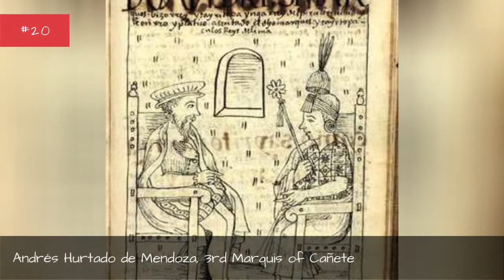Famous People Who Died In Peru 📌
List of famous people who died in Peru, with photos when available. These notable Peru deaths are loosely ordered by how famous each person was, meaning the most well-known people are at the top of the list. Some of the people mentioned below were celebrities who died in Peru, while others were just renowned in their line of work. Either way everyone on this list has Peru listed as their official place of death in any public records. Each prominent person who passed away in Peru has information about them next to their names, including the year they were born and their place of birth.List contains people like Jos Balta, Antonio Salinas y Castaeda.If you're trying to answer the questions, "Which famous people died in Peru?" and "Which celebrities died in Peru?" then this list will have you covered. This list of historic deaths in Peru includes athletes, musicians, celebrities and notable local figures.Photo: Freebase/Public domain...more
0:00 - Intro
0:00:08 - Andrs Hurtado de Mendoza, 3rd Marquis of Caete
0:00:17 - Nicols Lindley Lpez
0:00:24 - Antonio Gutirrez de la Fuente
0:00:32 - Francisco Xavier de Luna Pizarro
0:00:40 - Francisco de Carvajal
0:00:47 - Fermn Tangis
0:00:54 - Gonzalo Pizarro
0:01:01 - Miguel de San Romn
0:01:08 - Diego de Almagro
0:01:15 - Abraham Valdelomar
0:01:22 - Luis Jos de Orbegoso
0:01:29 - Jos Bernardo de Tagle y Portocarrero, Marquis of Torre Tagle
0:01:39 - Fernando Belande Terry
0:01:46 - Jos Balta
0:01:53 - Eric Fleming
0:02:00 - Jos Mara Arguedas
0:02:07 - Luis Miguel Snchez Cerro
0:02:14 - Hippolyte Bouchard
0:02:21 - Mariano Melgarejo
0:02:28 - Francisco Pizarro